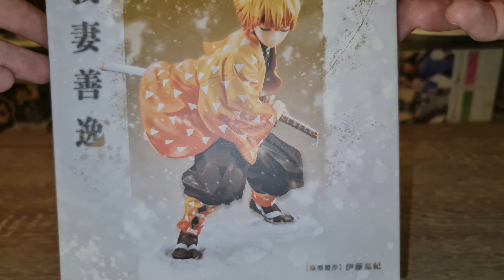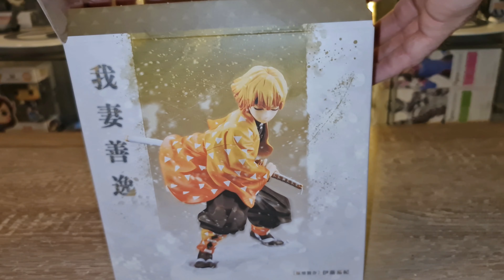Unboxing Kotobukiya ARTFX J ZENITSU AGATSUMA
Unboxing kotobukiya ARTFX j zenitus agatsuma
Deuxième vidéo unboxing sur l'univers kimetsu no yaiba avec la toute nouvelle ARTFX j sortie le 20 aout 2020 au japon et deja en review fr :)
profitez bien bonne video.

lien  pour l'achat au japon :

Artfx J kotobukiya demonslayer / kimetsunoyaiba , zenitsuagatsuma , pvc , taille : 16,6 cm .
Prix : 85 euro + 22 euro de frais de port (douane comprise)